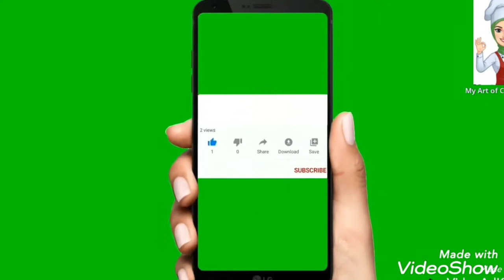Dates pudding in tamil/ Putting recipe in tamil / My art of cooking